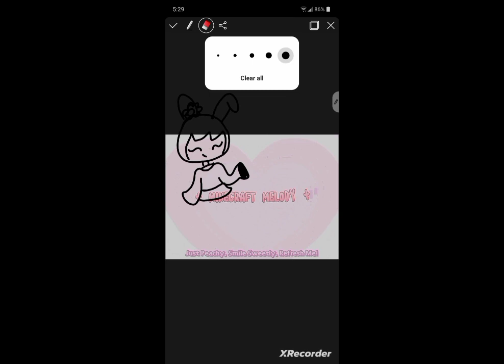Thank You So Much For 200!!!